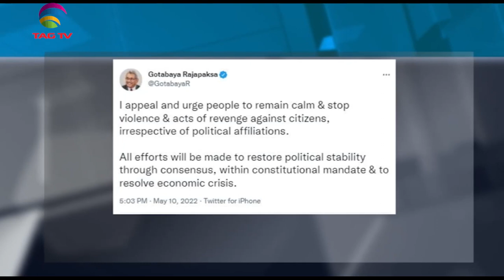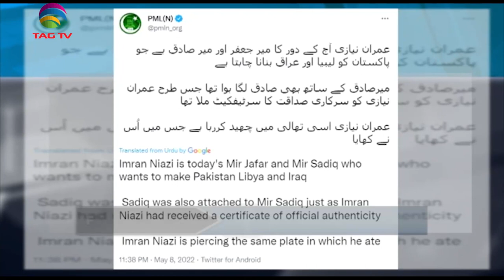Heavy rains hit India's Eastern States,Unrest in Sri Lanka,Afghan women's protests-SANewsline May 10